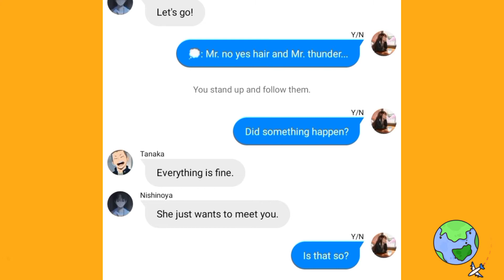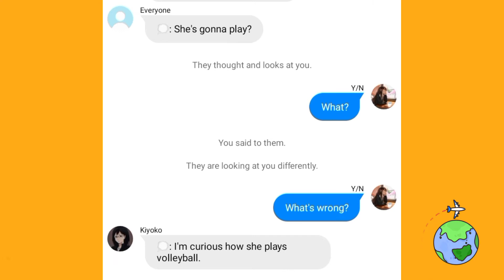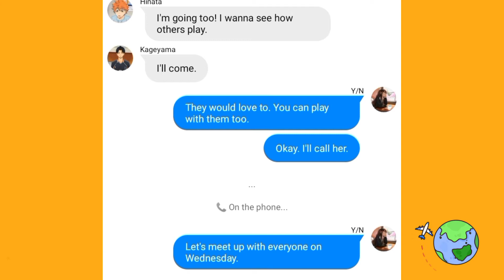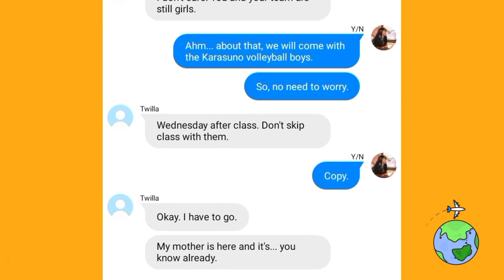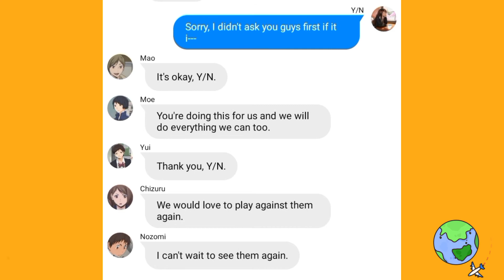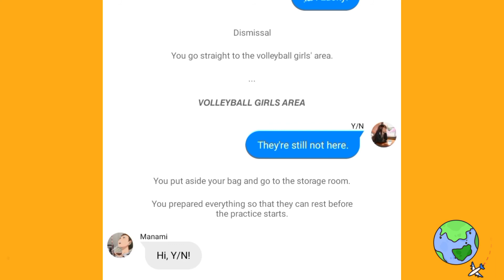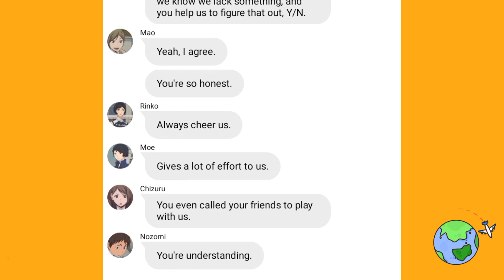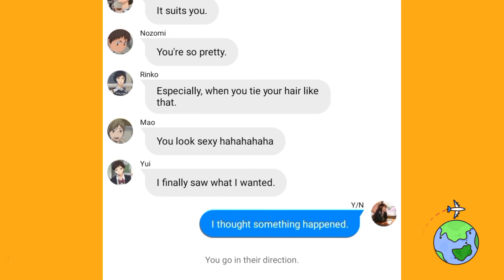Her Story|| Y/N will play?| ¹¹/?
Part 11 of Her Story.

I hope you guys like it. Keep safe eveyone!

BACKGROUND MUSIC

I don't own the photos, the music, the characters in this video.